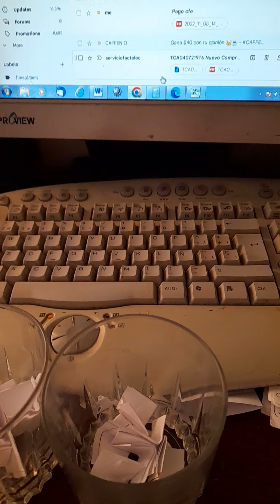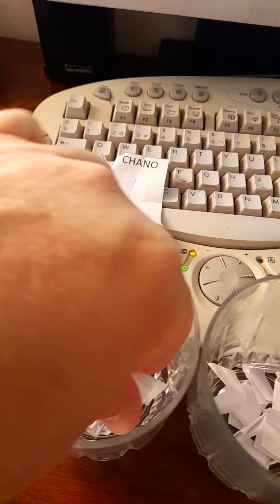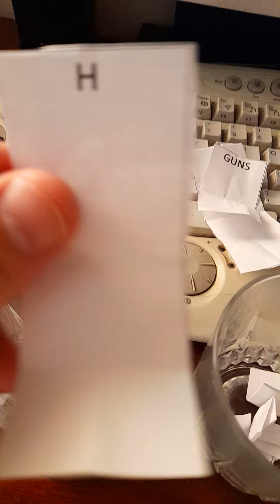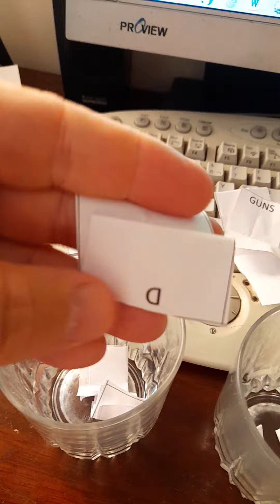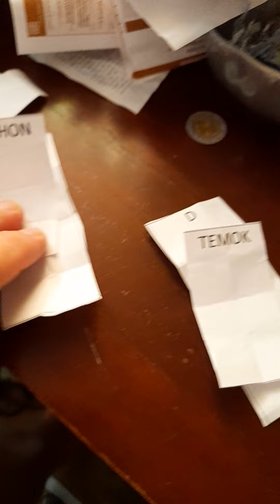sorteo quiniela mundial 2022 de club de tobi